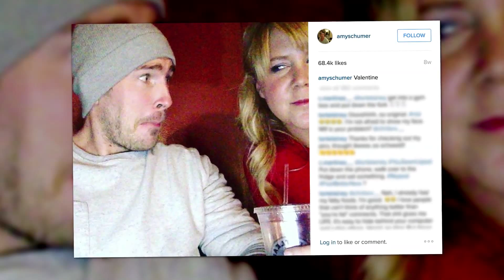Amy Schumer: Why Her Boyfriend’s Mom Said She Didn’t Know Her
Amy Schumer talked with Jimmy Fallon on the Tonight Show about her boyfriend, Ben Hanisch, and the funny story of his mom claiming not to know her to the press.